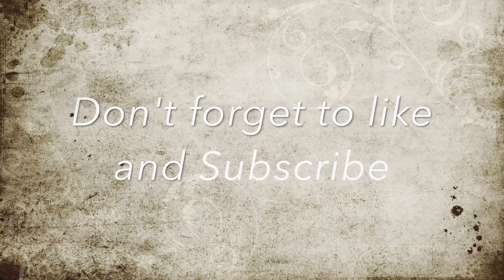Lighting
Made with iPhone.